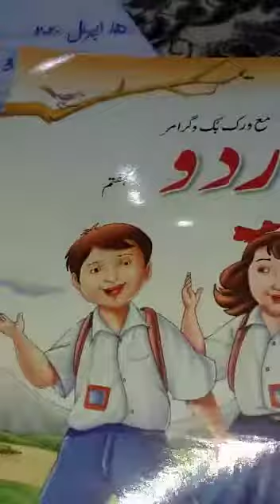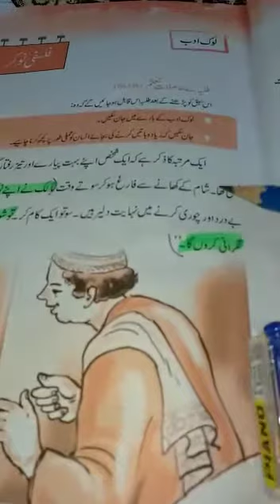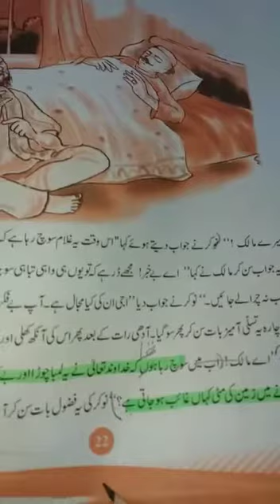G-VII URDU Unit#03 , Lesson-1 | Day.10